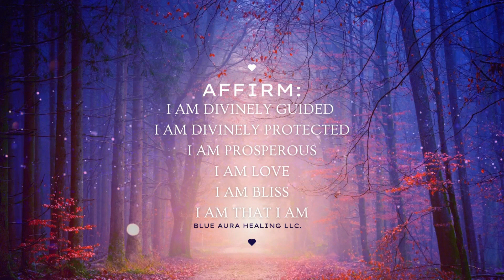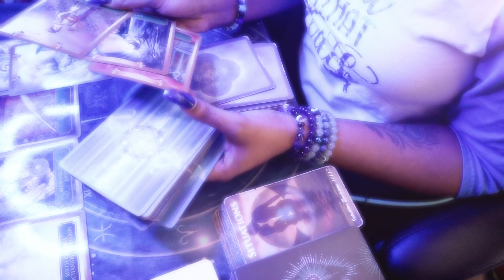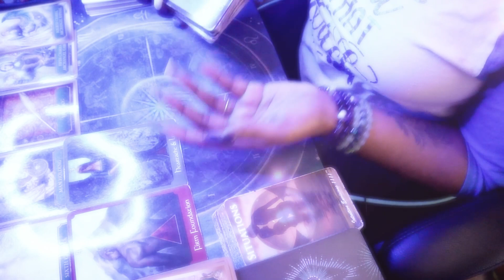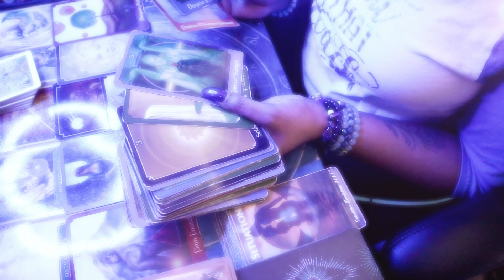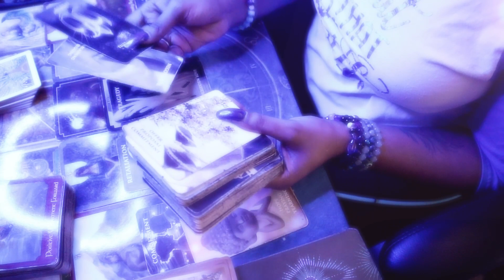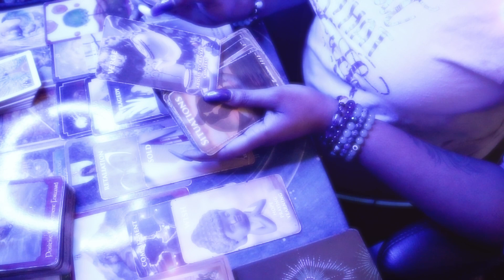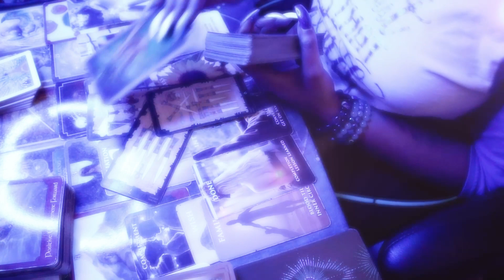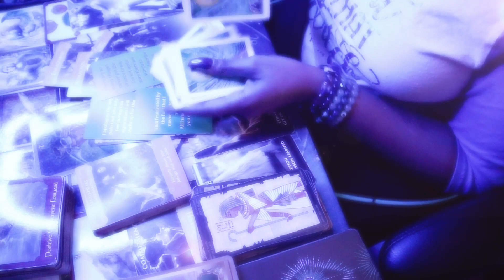Divine Feminine 🥰💙 Masculine is CLEARING it up‼️ NO ONE Compares to YOU, Goddess! Tarot Reading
30 MIN PHONE .OR. VID - $111

XOXOX

Thoughts of a Rose:

BYEEEEE 😈😎